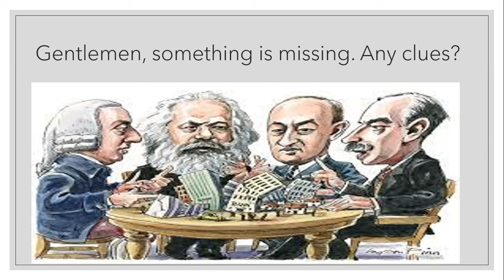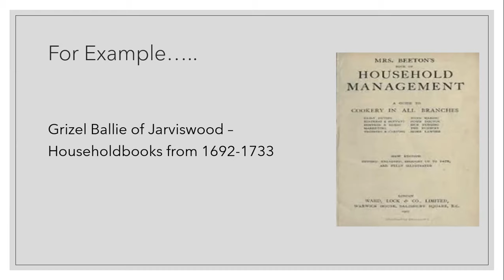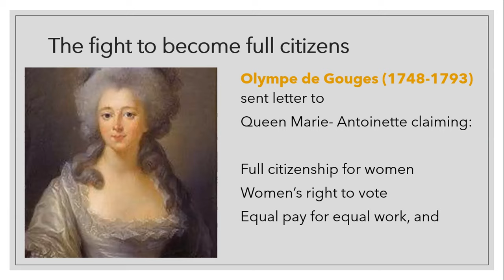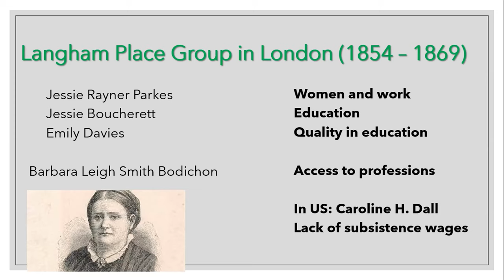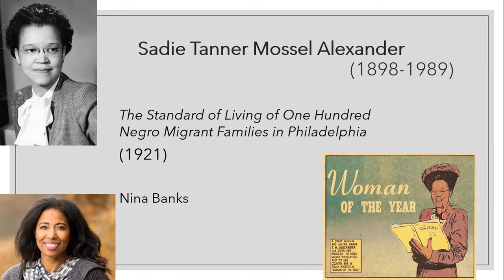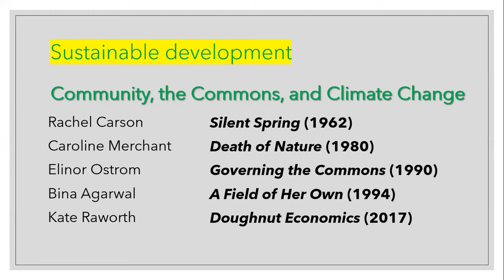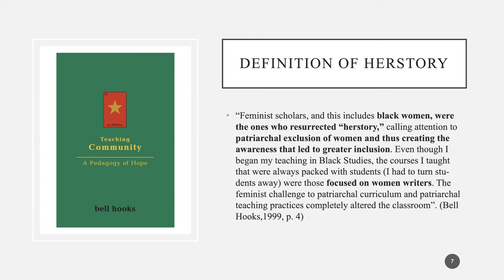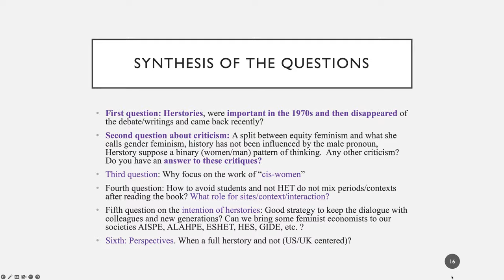A Herstory of Economics - Edith Kuiper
Edith Kuiper presents her book "A Herstory of Economics" in conversation with:
Manuela Mosca
Università del Salento, Pres. AISPE
Rebeca Gomez Betancourt
Un Lumière Lyon 2, Triangle-MSH, Pres.  ALAHPE